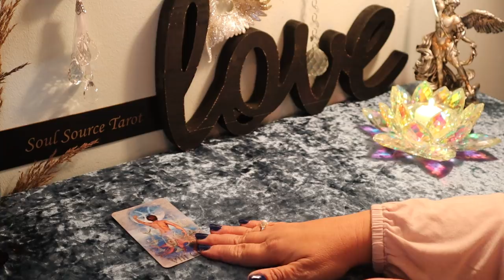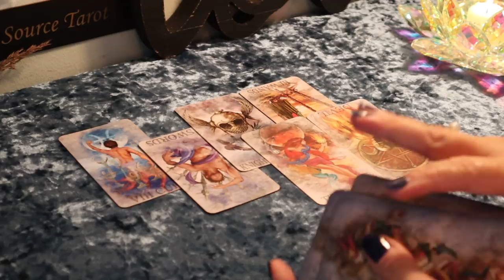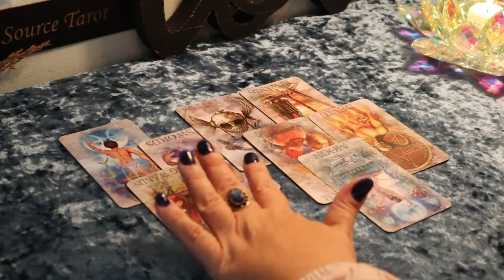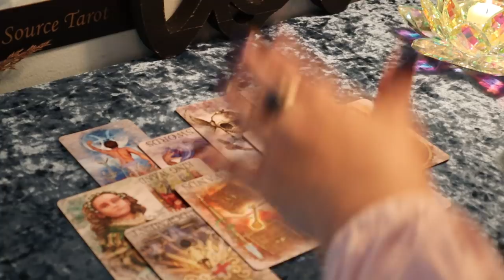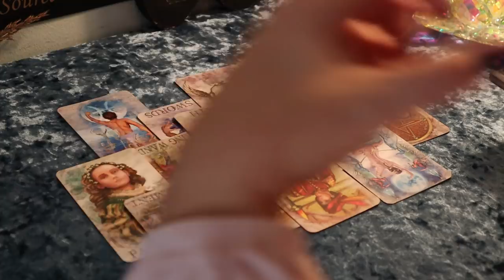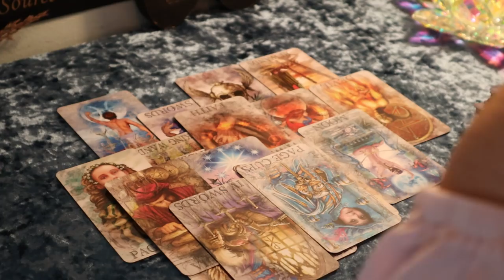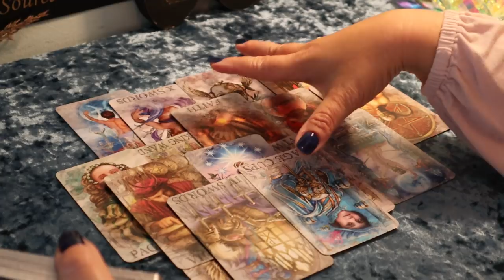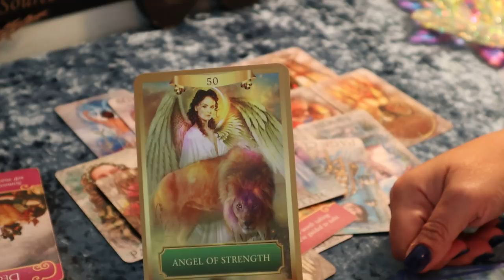LIBRA ♎You're the *✧STAR✧* of the Show ♎ Nov 11 -17 Weekly Tarot Reading